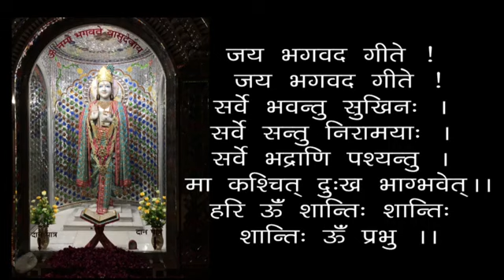Ekargarta - Kya, Kyu Aur Kaise ? - Concentration - What, Why And How ?- 19940403 - Shri Geetanand Ji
00:00 - हरे कृष्ण कीर्तन
13:00 - आरती
18:24 - सत्संग
एकाग्रता - क्या, क्यों और कैसे ? - स्वामी श्री गीतानंद जी महाराज
Ekargarta - Kya, Kyu Aur Kaise ? - Concentration - What, Why And How ? - 19940403 - Swami Shri Geetanand Ji Maharaj